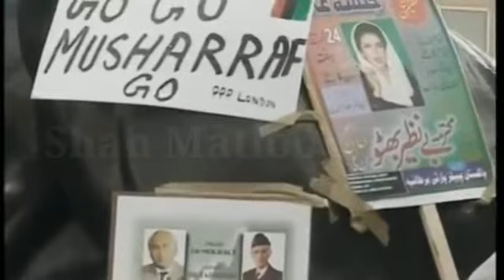What advice did some celebrities give when they died?